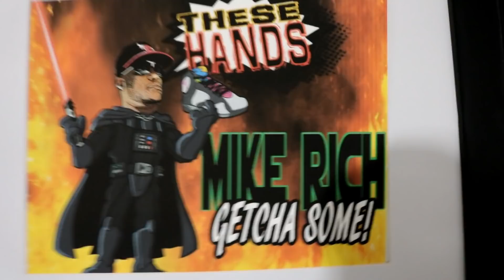HOW MANY SNEAKERS ARE IN MY COLLECTION??? BUILDING MY SNEAKER WALL!!!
On today's VLOG I show how i rebuilt my SNEAKER wall to store my COLLECTION!

YOU CAN SEND STUFF TO:
MIKE RICH